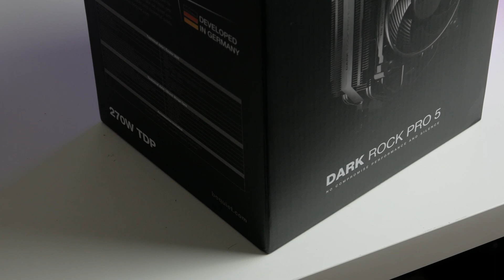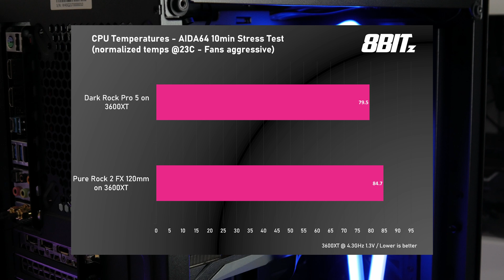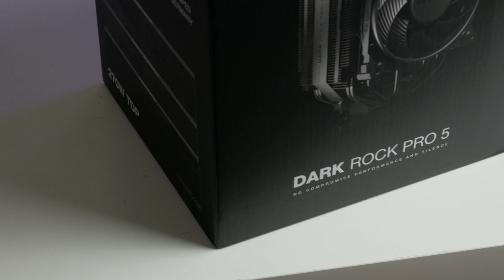Μια φορά αναβαθμίζεις την αερόψυξη!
Την Dark Rock Pro 5 της bequiet! θα την έχεις μια ζωή. Με 7 heat pipes και υποστήριξη για επεξεργαστές έως και τα 270W (TDP) προβλέπω ότι θα είναι τα καλύτερα 100€ που έχεις ξοδέψει για το build σου.

Chapters:
0:19 To PC & specs
0:31 Οι σύγχρονοι servers
1:25 Dark Rock Pro 5
3:19 Επιδόσεις